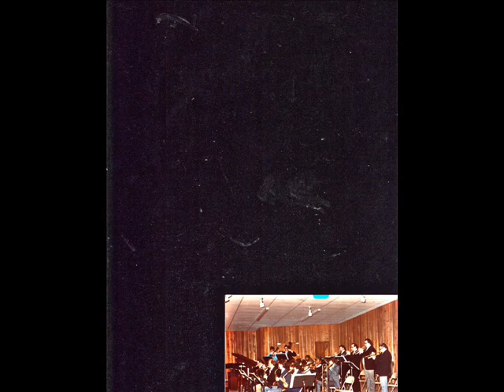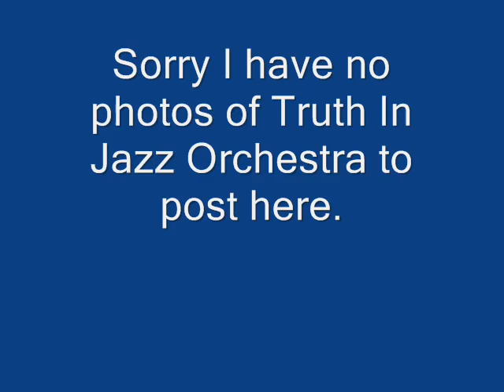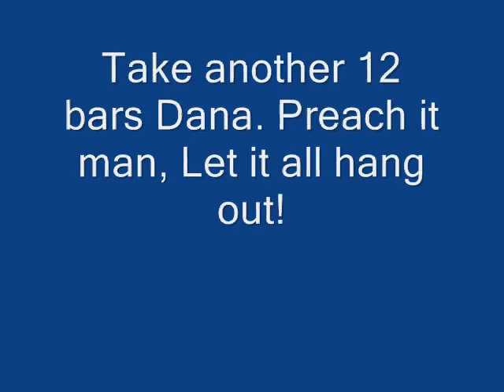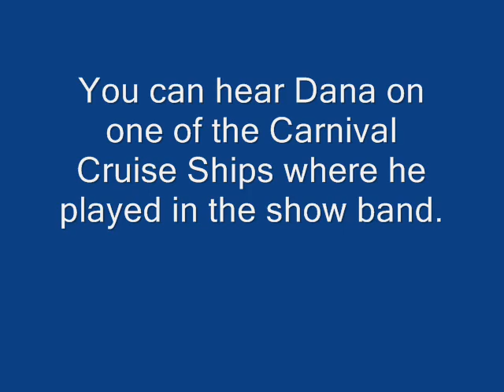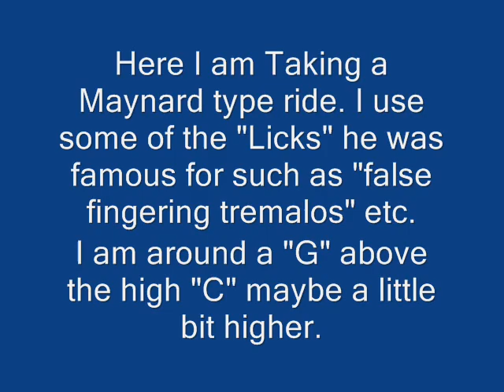Strobx1 with Truth In Jazz Orchestra video 1. Live at the Westside Inn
This is in two parts. Here is part one
The TRUTH IN JAZZ ORCHESTRA was put together originally as a benefit to help a local musician who came down with Muscular Dystrophy.  Founded by renowned drummer and percussion expert Tim Froncek, trombonist Dave Collee and trumpeter Matt Lintula, this group is made up of the finest big band and Jazz players in Western Michigan. The benefit was a success. The result of this was to rehearse regularly at Dave Collees carpet store.  We got started when the owner of a local bar & grill asked us to play at his West side Inn in Muskegon Mich. Our pay was free drinks and what was divided up from the pass the hat donation. Tim Froncek, Dave Collee, Frank Warrick, Dana Laswell, Max Collee (no relation) Ed Spier, Don Fretty and I; played with the Larry Bird Skylarks of which I have videos of posted here. I first met Tim when he and I played for the pick up band for the Carson, Clyde & Beattie  Brothers Circus when it came to Muskegon for the Knights of Columbus circus held during Kentucky Derby Weekend. Tim played with several bands before going on tour with Woody Hermans Thundering Herd for a year before returning to Muskegon. Dana Laswell joined the US Navy band serving almost 20 years before retiring. He now plays for Carnival Cruise lines.  Most have played for the likes of Ella Fitzgerald etc. I joined the band about a year after it was founded and ended up being lead Trumpet. The only solo I was featured on was a Maynard Ferguson solo called Foot Path Cafe. It also features, Don Silver Ghost Fretty on Tenor Sax, Dangerous Dana Laswell on a 24 bar git down blues solo, Trumpeter Max Collee on an equally Git down blues Solo and strobx1 on a 12 bar Maynard type screech solo centering around a G above the High C and perhaps higher. It ends with Jeff Too tall stretch Baird on a bluesy solo and me (strobx1) hitting the G above the high C after a 12 bar break. I was with TIJO for about a year before leaving the band. I have "subbed" for them on occasion since then. If you like this, please play part two. TIJO is for hire.